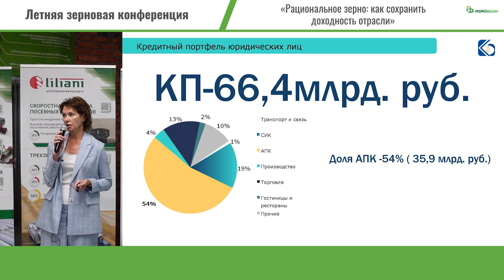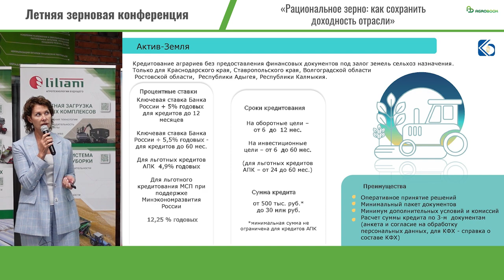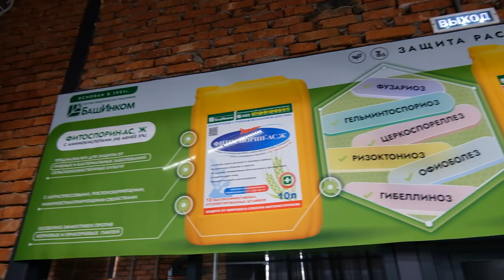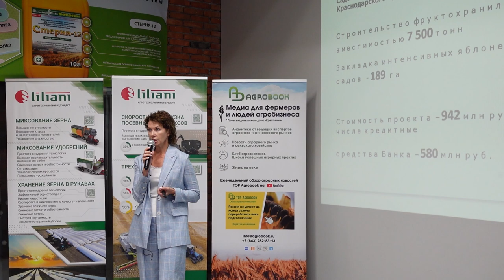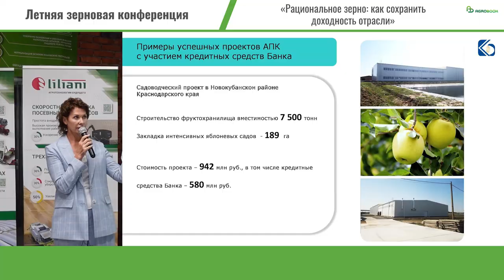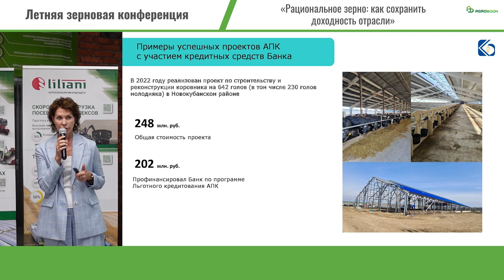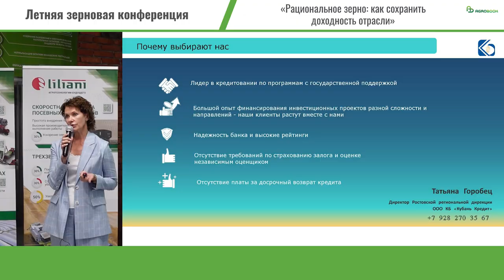«Инвестиционные кредиты хозяйствам лучше брать сейчас» | Татьяна Горобец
Сезон 2023/24 начался для сельхозпроизводителей с неприятных новостей в сфере финансов: Минсельхоз РФ приостановил приём заявок на льготное кредитование, а Центробанк увеличил ключевую ставку. В этих условиях целесообразно обратить внимание на коммерческие предложения банков, а также не затягивать с реализацией инвестпроектов – пока есть шанс получить инвесткредиты со льготной ставкой. Такое мнение высказала руководитель ростовской региональной дирекции банка «Кубань Кредит» Татьяна Горобец на «Летней зерновой конференции» портала Agrobook.ru.

Банк «Кубань Кредит» можно назвать одним из самых дружественных аграрному сектору: в кредитном портфеле банка (66 млрд рублей) более 54% приходится на займы, выданные сельхозпредприятиям и фермерам. «Кубань Кредит» участвует в различных государственных программах поддержки АПК и, зная все особенности сельскохозяйственного бизнеса, держит руку на пульсе.

– Одобрение заявок на льготное кредитование в последние полтора месяца шло очень тяжело, – рассказала на «Летней зерновой конференции» Татьяна Горобец. – Бюджетные средства, которые были выделены на программу в начале года, закончились. Это связано с тем, что финансирование было рассчитано на ключевую ставку в размере 7,5%, а с 21 июля она выросла до 8,5%. Сегодня ключевая ставка Банка России равна 12%. Все мы, банкиры, надеемся, что повышение ставки – это краткосрочная мера, и в дальнейшем Центробанк опустит её хотя бы до 9%. Однако прогнозировать сложно.

С повышением ключевой ставки подорожали и коммерческие кредиты для сельхозпроизводителей. Впрочем, эксперт банка «Кубань Кредит» уверена, что, несмотря на паузу в льготном кредитовании, Минфин изыщет необходимые средства, и программа до конца года возобновит действие.

– В этом году мы ещё получим возможность кредитоваться льготно. Следующий год – под большим вопросом, – отметила Татьяна Горобец.

Сомнения банкиров связаны с тем, что уже дважды на портале проектов федеральных актов публиковались «черновики» постановлений, изменяющих правила льготного кредитования.

– Документы предусматривали повышение максимальной ставки льготного кредита с 5% до 7% и снижение размера субсидий для банков. Так, по инвестиционным кредитам предлагалось датировать банкам всего 50% ключевой ставки. То есть при текущей ключевой ставке (12%), шесть процентов должны быть заложены в ставку льготного кредита для сельхозпроизводителя. С учётом повышения максимальной ставки до 7% маржинальность такого проекта для банка не превысит 1%, – отметила Татьяна Горобец.

Можно предположить, что такая маржа остудит интерес банков к инвестиционному кредитованию сельхозпроизводителей. Поэтому хозяйствам есть смысл ускориться с реализацией инвестпроектов.

– Если вы твёрдо решили развивать бизнес, настроены реализовать какой-либо инвестиционный проект – делайте это в 2023 году.

Эксперт отметила, что «Кубань Кредит» активно участвует в финансировании инвестиционных проектов в АПК. Например, одно из хозяйств в Новокубанском районе Краснодарского края задумало построить фруктохранилище на 7,5 тыс. тонн продукции и на 189 га увеличить площадь интенсивного яблоневого сада. Проект оценили в 942 млн рублей, из них 580 млн рублей – средства банка.

– Сегодня мы строим четыре животноводческие фермы, в том числе есть интересный проект в Ростовской области. Хозяйство намерено увеличить дойное поголовье с 1,25 до 1,5 тыс. голов, а к 2025 году – до 2,5 тыс. голов, – рассказала Татьяна Горобец.

«Кубань Кредит» работает и с крупными предприятиями, и с небольшими фермерскими хозяйствами. На «Летней зерновой конференции» эксперт презентовала новый продукт банка – программу «Актив-Земля», которая предусматривает кредитование сельхозпроизводителей под залог земель сельскохозяйственного назначения. Для получения кредита аграрию требуется предоставить всего три документа, решение «Кубань Кредит» примет за пять дней.

Генеральный партнёр
ООО Лилиани - российская компания, разрабатывающая передовые решения в агрологистике, инновационные цифровые продукты, создающая современную сельскохозяйственную технику для оптимизации логистики сева, уборки и хранения зерна.

Партнёр деловой программы
ООО НПО Башинком - биопрепараты и удобрения для экологического органического земледелия, сельского хозяйства, животноводства, реагенты для бурения.

Стратегические партнёры
ООО Кристалл - официальный дистрибьютор ведущих брендов мировых производителей семян, средств защиты растений и агрохимикатов.
КБ "Кубань Кредит" ООО Банк "Кубань Кредит" - один из крупнейших и активно развивающихся банков юга России. Работает с 1993 года.